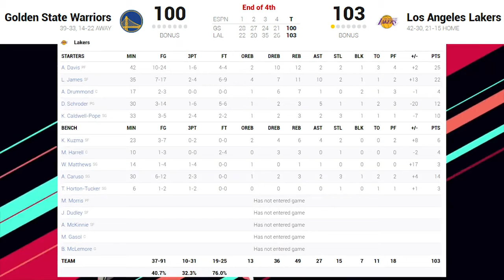Los Angeles Lakers vs Golden State Warriors Full Game Highlights 2021 Play In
Lakers win 7th seed